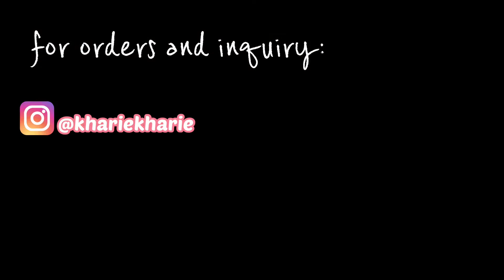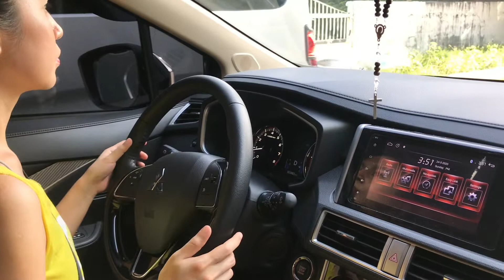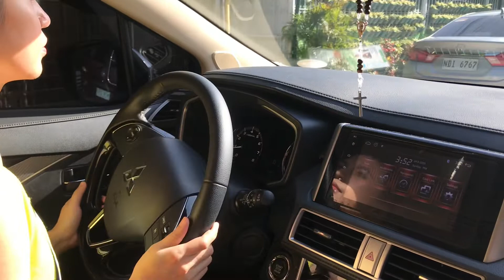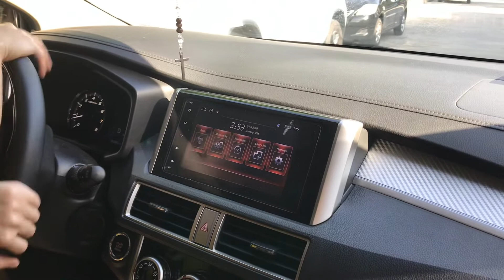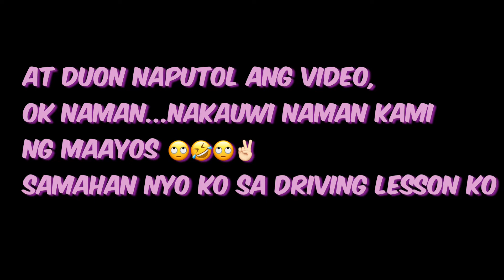My 1st driving journey and carrot cake taste test 👌🏻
Hi Im kharie welcome to may channel
-carrot cake
-blueberry cheese cake
-mango cheese cake
- for delivery: via lalamove and grab
-for pick up arrangement only for qc area
Reservation is 2days only :)